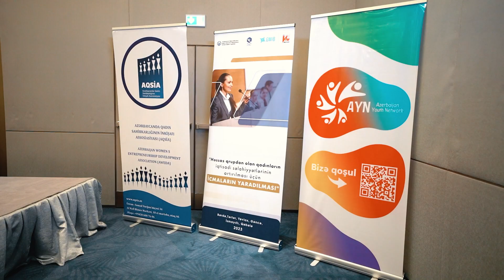Qadınların Sahibkarlıq və İcma İnkişafı Forumu